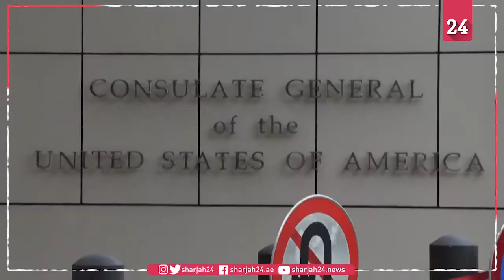US consulate in China readies for closure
Images outside the US consulate in Chengdu, two days after Beijing ordered its closure in retaliation for the forced closure of Beijing's consulate in Houston, Texas, with both sides alleging the other had endangered national security.